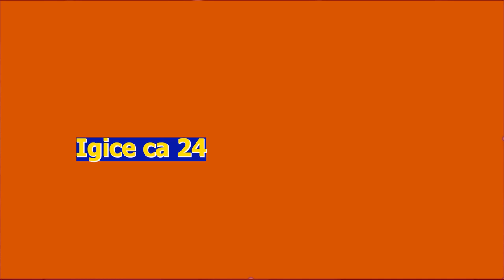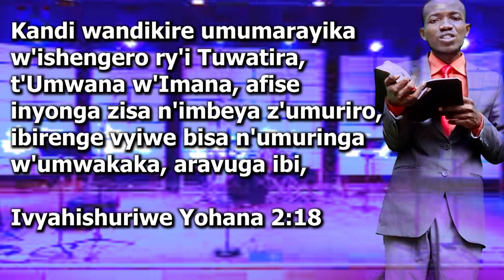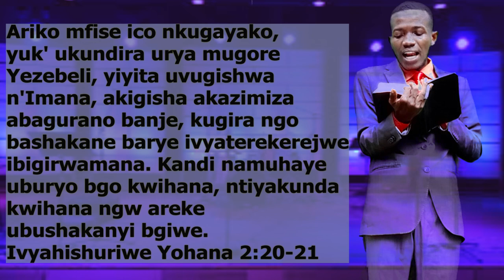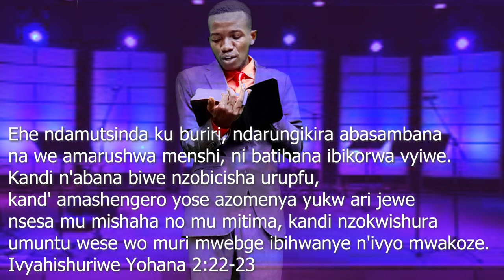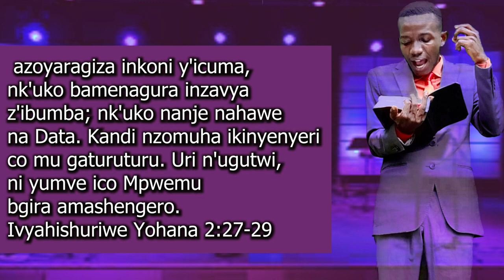Nyereka inzira yukuri 25: Ibanga ry'ishengero rya Tuwatira, Inzira yukuri mugihe cishengero Tuwatira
Amajambo Yesu yambwiye abizera b'ituwatira arahambaye, kubsobanukirwa nikintu ngirakamaro cane kuri wewe kumbure.